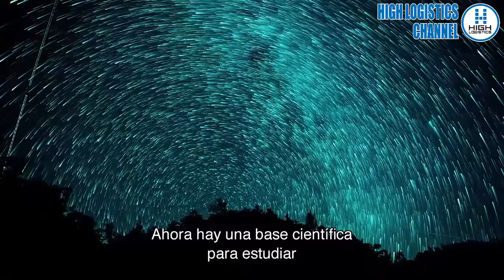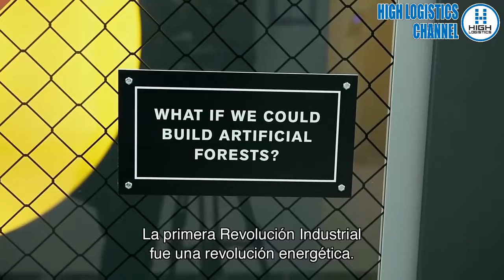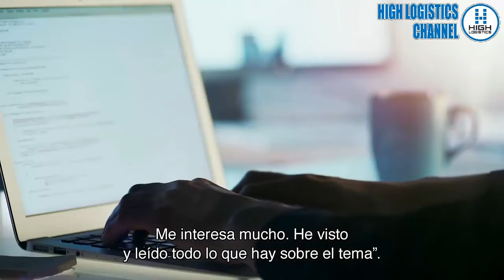La 4ta Revolución Industrial - High Logistics Group.